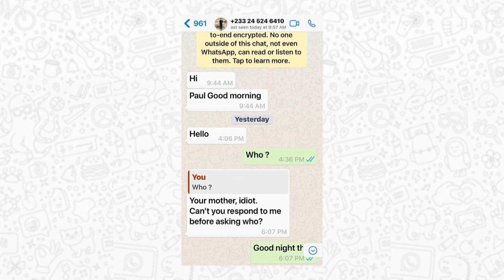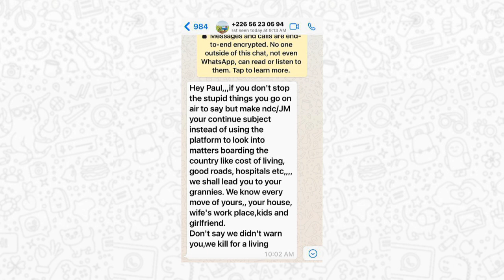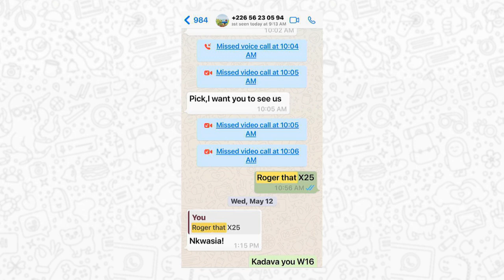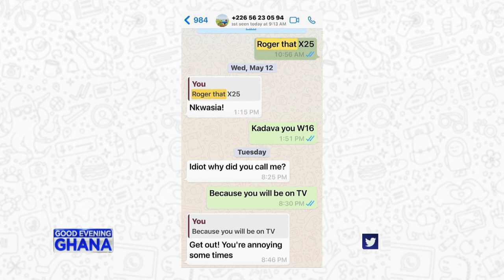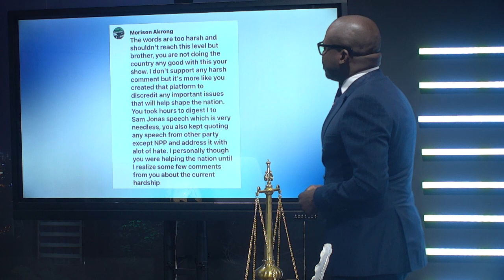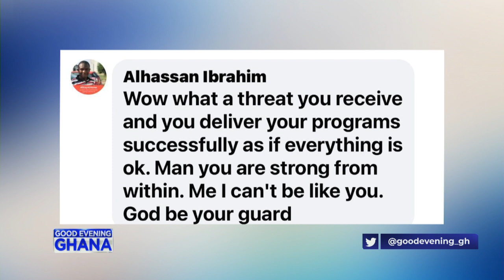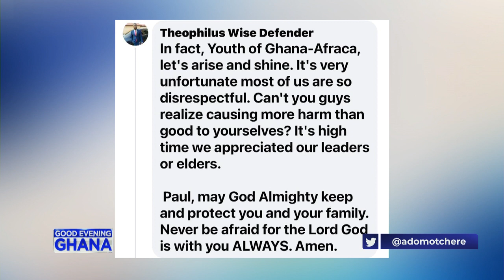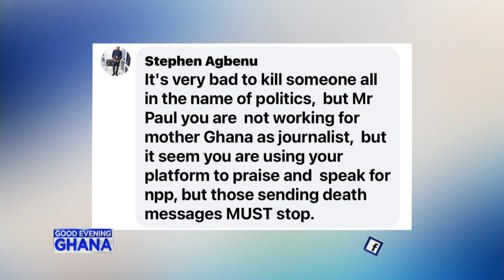Life threatening and hate messages we receive via mobile phones.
We put out some of the threatening messages that we received via mobile phones, and we also published the comments from people. See the details... 12mins.

 @Paul Adom-Otchere